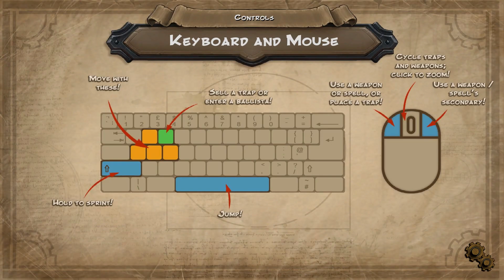Orcs Must Die! - 1# - Walkthrough Gameplay(No Commentary)